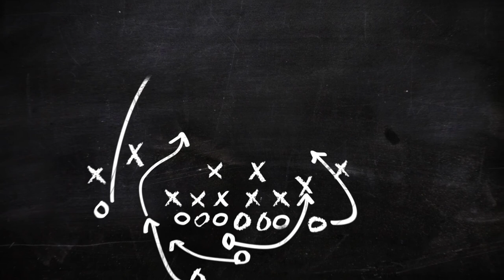Maurice Linguist - Pursuit, Tackle & Being Disruptive at the Point of Attack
University of Minnesota Defensive Backs coach, Maurice Linguist, shares three things he emphasizes every day at practice: pursuit, tackle and being disruptive at the point of attack.